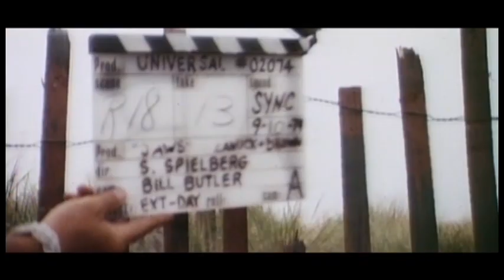JAWS Deleted Scene - Brody Asks For Dead Body To Be Identified On Beach By Cassidy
A quick deleted scene from Jaws where we see Brody asking Cassidy to identify the dead body.